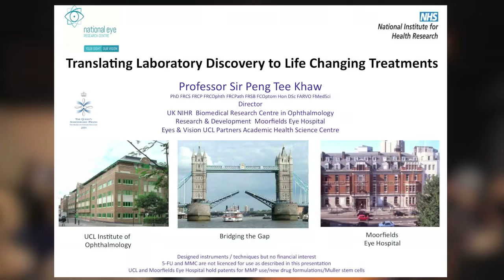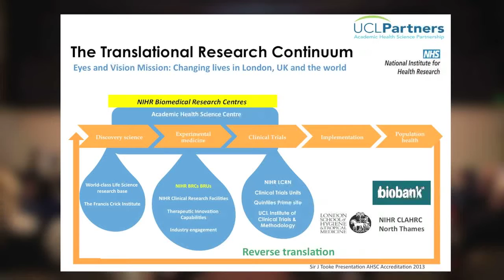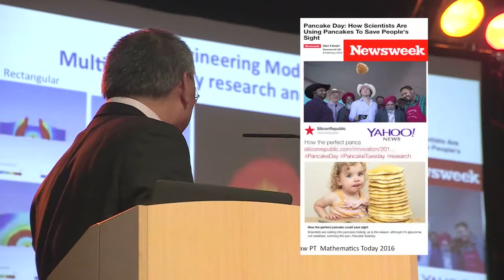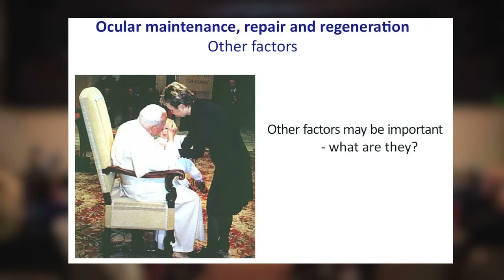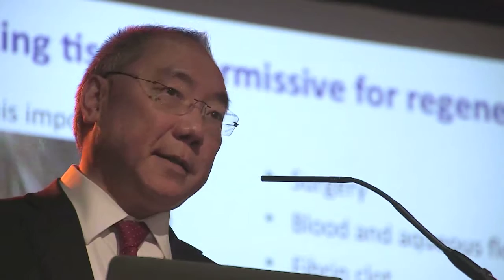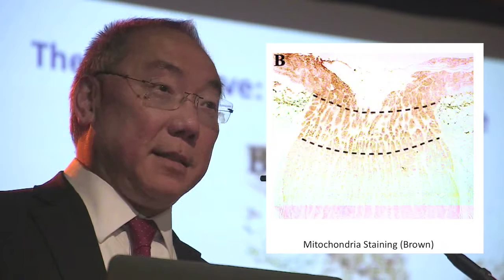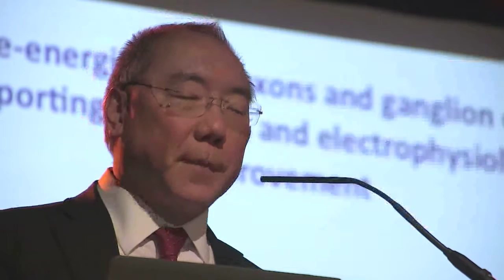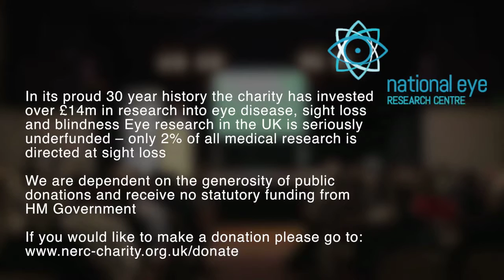PROFESSOR SIR PENG TEE KHAW, The Sam Gaussen Memorial Lecture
The Sam Gaussen Memorial Lecture
Key note speech by Professor Sir Peng Tee Khaw
Translating Laboratory Discovery to Life Changing Treatments
in support of National Eye Research Centre.